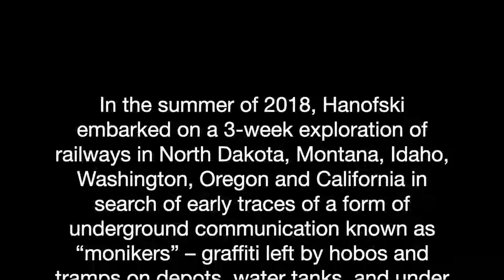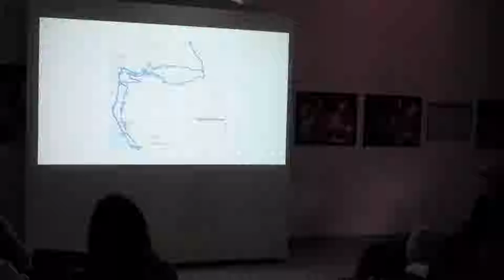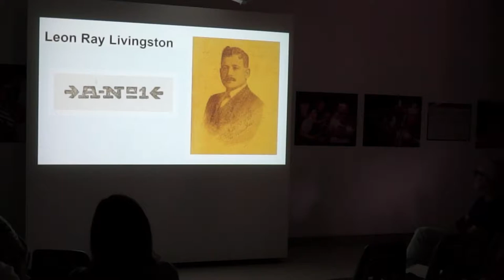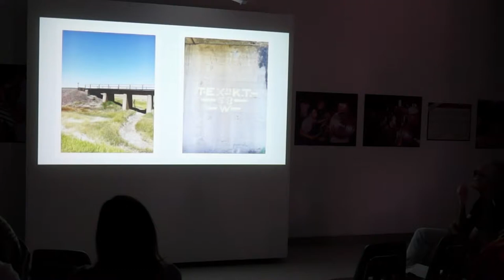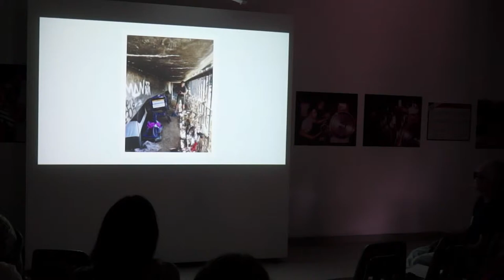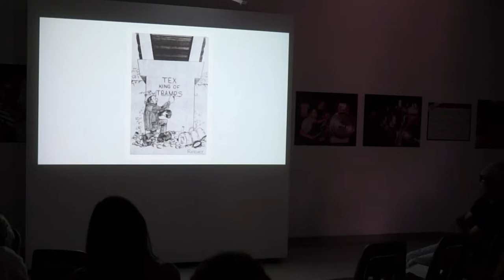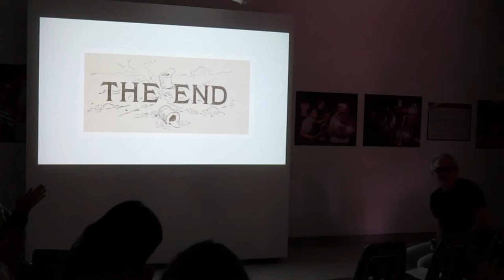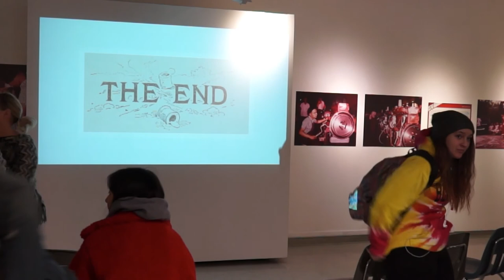Artist Talk: Devon Hanofski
Devon Hanofski
(winner of the 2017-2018  Michael S. Misanchuk Travel Award in Art & Art History)
presents:
"nom-de-rails"

In July, 2018, Devon Hanofski embarked on a 3-week exploration of railways in North Dakota, Montana, Idaho, Washington, Oregon and California in search of early traces of a form of underground communication known as “monikers” – graffiti left by hobos and tramps on depots, water tanks, and under bridges following the expansion of the North American railroad.